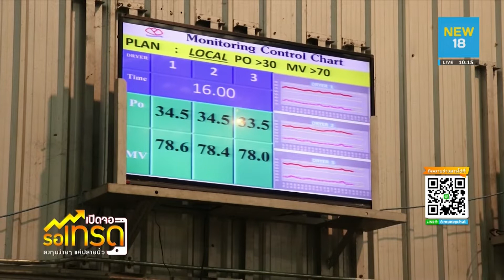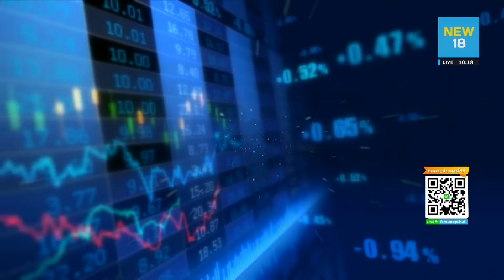TEG สร้างรายได้ต่อยอดธุรกิจยางพารา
กลุ่มบริษัท ไทยอีสเทิร์น กรุ๊ป โฮลดิ้งส์ ผู้ดำเนินธุรกิจยางพารา รายใหญ่ที่สุดในภาคตะวันออก โดยมีกลุ่มลูกค้าหลัก คือผู้ผลิตยางล้อชั้นนำทั่วโลกหลากหลายแบรนด์ จะมีการสร้างรายได้ให้เติยดตในอนาคตจากการต่อยอดธุรกิจหลักอย่างไร

ไปติดตามการจากคุณ เฉลิม โกกนุทาภรณ์ ประธานเจ้าหน้าที่บริหาร กลุ่มบริษัท ไทยอีสเทิร์น กรุ๊ป โฮลดิ้งส์